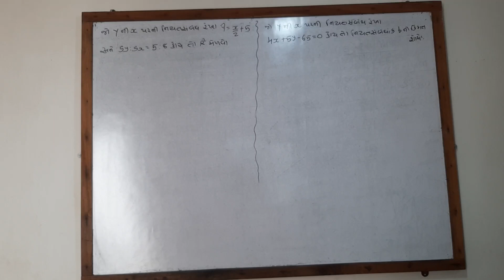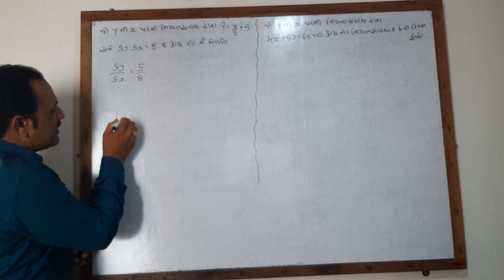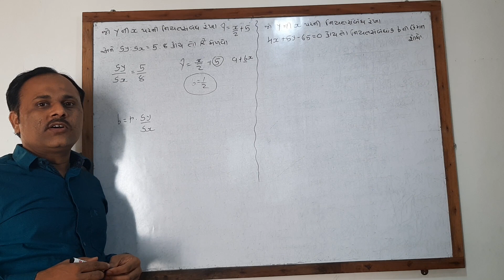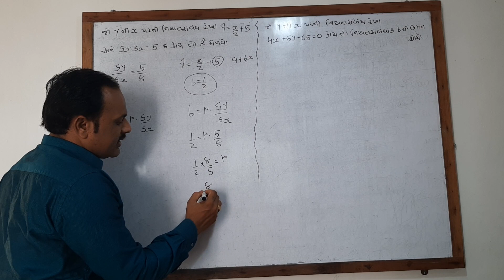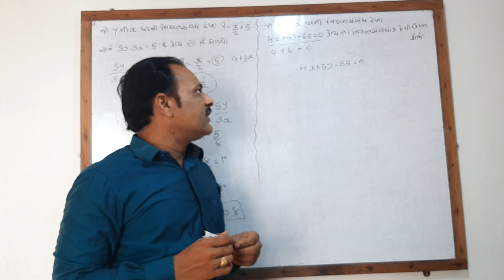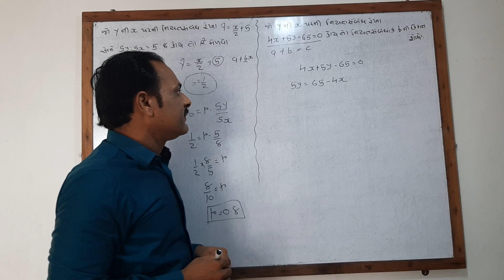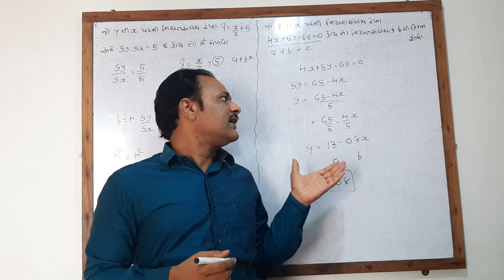ધોરણ 12 આંકડાશાસ્ત્ર પ્રકરણ 3 સુરેખ નિયત (Linear Regression)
ટૂંકા દાખલા